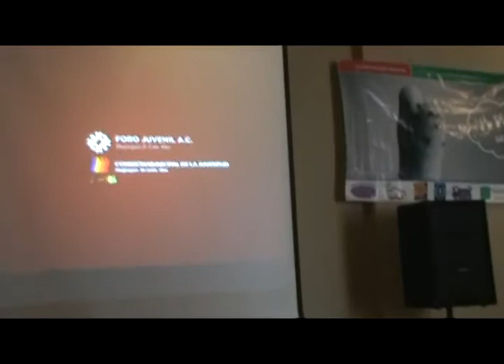Programa de Planificacion Familiar y metodos anticonceptivos